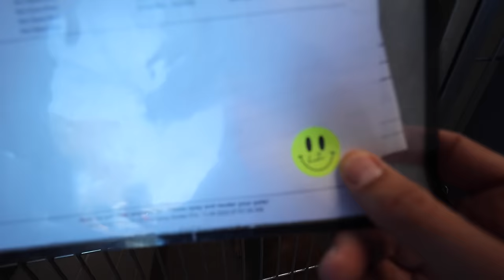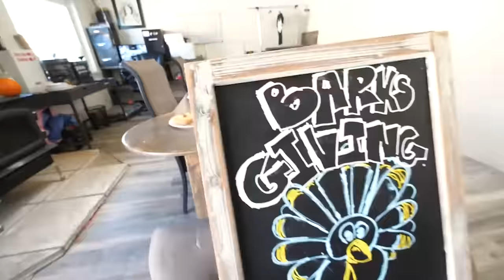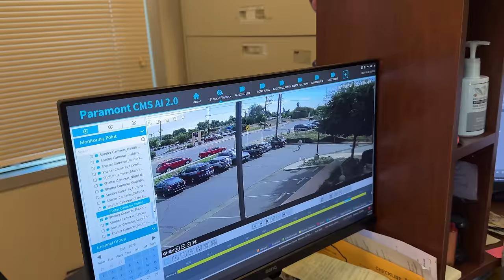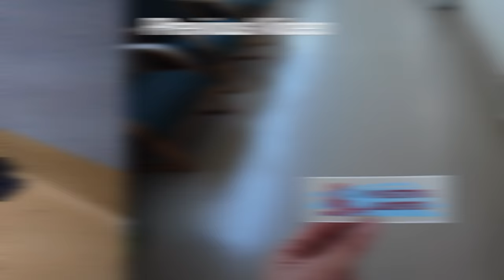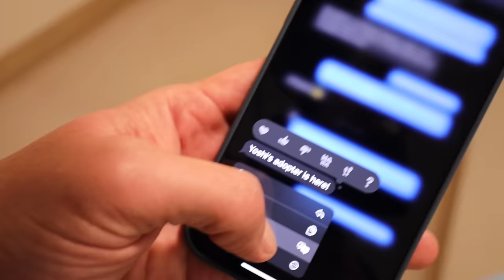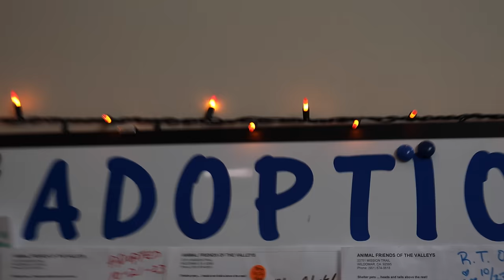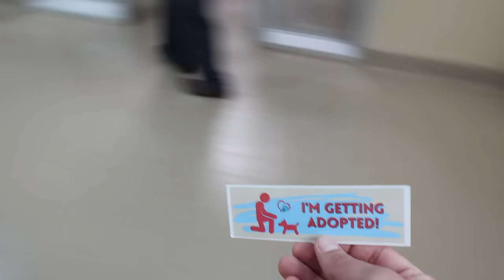Terrified dog’s first walk is a disaster, but it wasn’t his fault..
Carly was frozen. I haven't seen a little dog this stuck to the wall in a long time 🥺 Updates on her, Marty the mastiff, Sohpia the Cane Corso and Stormy the stray cat

Special thanks to Animal Friends of the Valley's and their entire team helping animals!